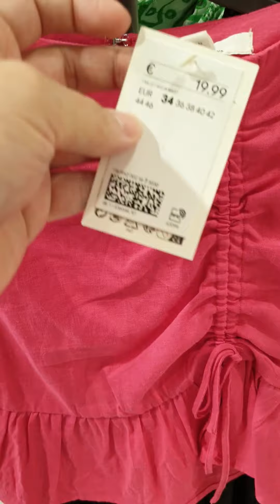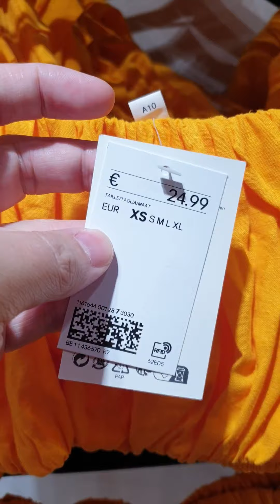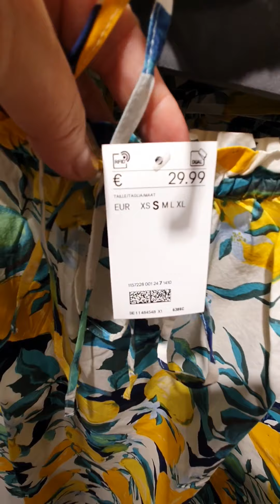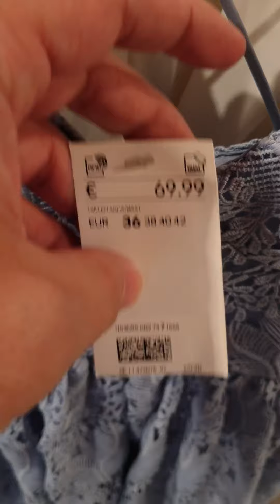H&M Summer Women's New Collection 2023 May-3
H&M Nueva Colección de Verano 2023🥰🥰
H&M 夏の新コレクション 2023もう可愛すぎる！！バルセロナ スペイン 2023🥰🥰